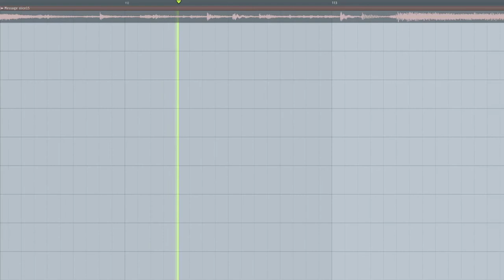Message From Art Remix (John La Barbera Big Band)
My obnoxious funk remix of Message From Art by John La Barbera Big Band